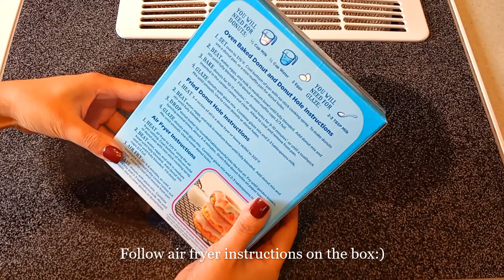Air Fryer Donuts | Pillsbury Funfetti Cake Donut Mix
Air Fryer Pillsbury Donuts | Pillsbury Funfetti Cake Donut Mix

I enjoyed making this air fryer Pillsbury Funfetti Cake Donut. It's soft and fluffy donuts in minutes.

NOTE: I'm using a 32qt air fryer oven, if you are using a basket type it will cooked faster.

FABULETTA 18-IN-1 AIR FRYER TOASTER OVEN